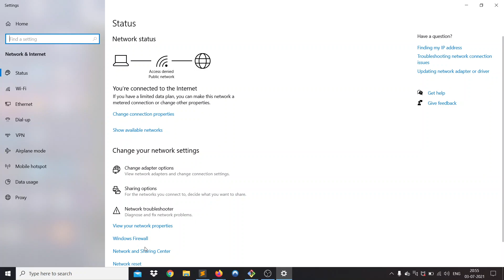How to check connected WiFi password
To check connected WiFi password!